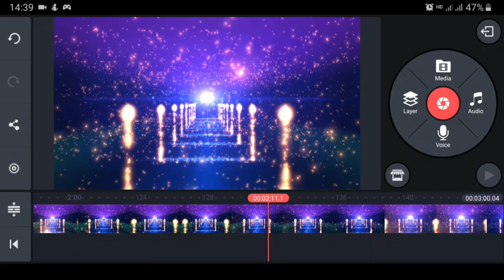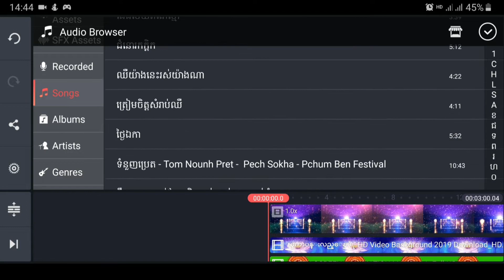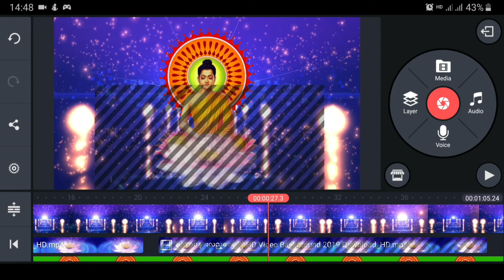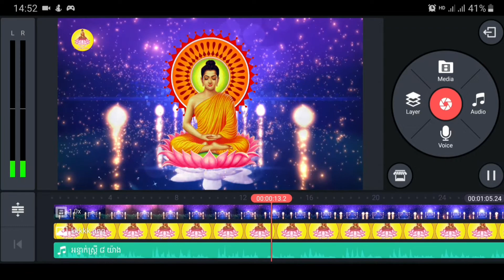របៀបកាត់តវីដេអូព្រះធម៌តាមទូរស័ព្ទដៃលក្ខណៈ Professional 2019 by Kanemaster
របៀបកាត់តវីដេអូព្រះធម៌តាមទូរស័ព្ទដៃលក្ខណៈ Professional  2019 by Kanemaster ។ បើមានយោបល់ សូមខាំមិនសួរខាងក្រោម ហើយចុចស៊ែរបន្តផង សូមអរគុណ!